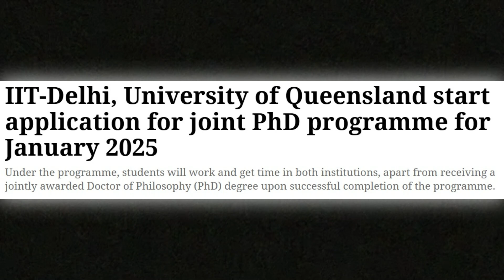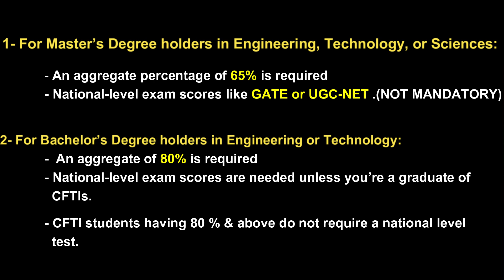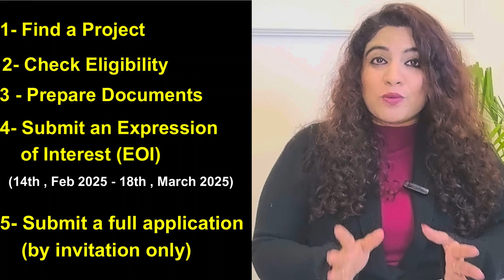IIT Delhi|University of Queensland |Joint PhD Program|Fully Funded| Global PhD|4 years|Full funding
IIT Delhi & University of Queensland - Joint PhD Program ( fellowship, partial funding, 2025 applications open

Looking for a fully funded PhD opportunity that offers global exposure, top-tier research, and strong industry collaborations? The IIT Delhi & University of Queensland Joint PhD Program might be your perfect option! ✅

In this video, we’ll cover everything you need to know about this unique Joint PhD program, including:
🔍 What You'll Learn in This Video:

✅ Overview of the IIT Delhi-UQ Joint PhD Program 📚
✅ Fellowship & Partial Funding Details 💰
✅ Step-by-Step Admission Process 📝
✅ Eligibility Criteria & Who Can Apply 🎓
✅ Research Themes & Program Structure 🔬
✅ Placements & Career Prospects 🚀

📌 Why Choose This Program?

Dual research supervision from IIT Delhi & UQ faculty.
Financial support with tuition waivers & fellowships.
Opportunity to conduct research in both India & Australia.
Strong industry collaborations for real-world impact.

⏳ 2025 Applications Now Open!

Don’t miss your chance to apply for this prestigious program.
📢 Looking for PhD Guidance?
If you need mentorship for PhD admissions & research, we’re here to help!

🔗 Linktree - Dr. Ritika Gauba
🔔 Follow for more expert advice and tips from Dr. Ritika Gauba.